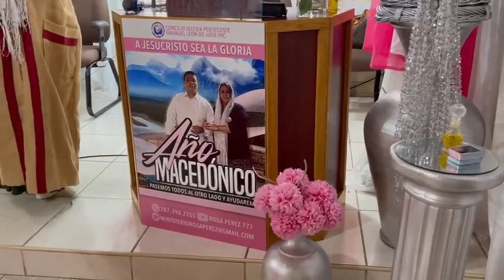Rosa Pérez - Dándole ATRIBUTO DE ALABANZA!! A ÉL SEÑOR JESUCRISTO Amén